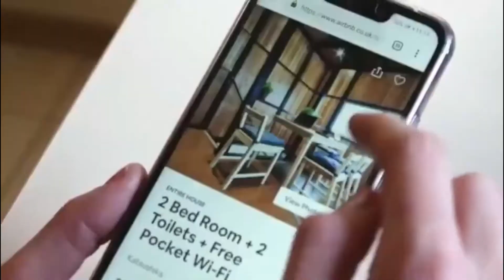Using 1031 Exchanges to Pay No Taxes on Your Short Term Rentals with Dave Foster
Taxes can be an excruciating topic for hosts and investors, so I am bringing you one of the leading experts in the industry to discuss how you can pay no taxes using your 1031 exchanges! Please welcome to the show Dave Foster of The 1031 Investor! Grab your pen and paper because this episode is lit! 🔥

Guest's Bio
Dave Foster, a Qualified Intermediary (QI) investment professional, understands that real estate is really an investment in your future. As a multi-industry visionary, he has 20 years of experience working in all phases of real estate investing. From commercial to residential, he brings his clients a fresh perspective and clear vision for strategic development. As an investor, he views each investment, whether historical, ecologically sensitive projects, fix-n-flips, rental portfolios, or vacation and resort property development and management, as a unique opportunity to maximize returns. A degreed accountant with a Masters' in Management, Dave built his reputation on being a driven, results-oriented QI who works relentlessly to optimize value for the real estate investors he works with. He is inspired by a genuine desire to help investors excel and continuously strives to create win-win situations. Dave recently launched The1031Investor.com to give investors instant access to the information they need to succeed with 1031 exchanges.